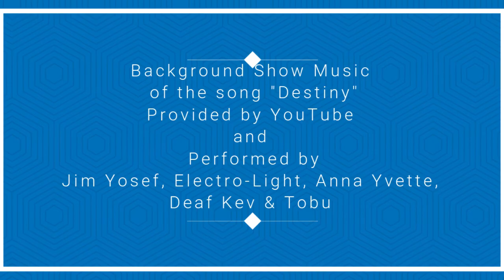INTERVIEW WITH ACTOR/ SINGER/SONG WRITER/TALK SHOW HOST NICK PARLEIR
YOUTUBE CHANNEL TALK SHOW